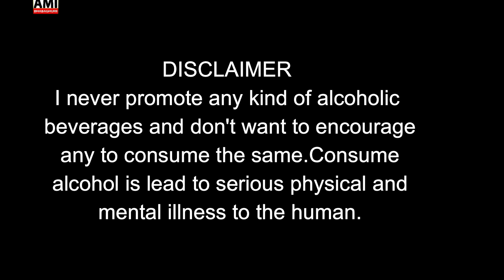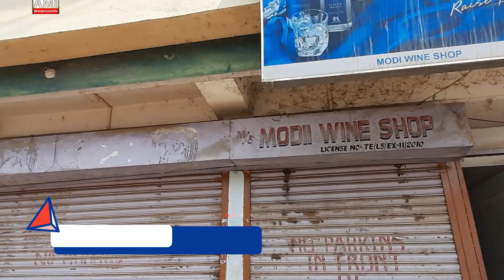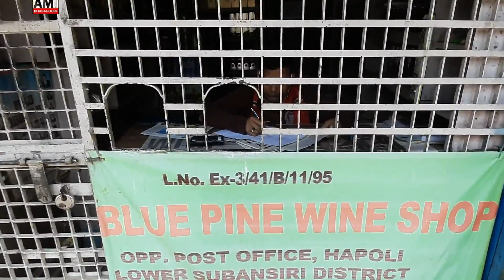CHEAPEST WINE PRICE AT ARUNACHAL | LADY RUNNING LIQUOR SHOP | SABSE SASTA DARU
You widely get to see lady shop owners in the entire northeast, and most interesting is lady wine shoppers, which is rare to see in the rest of India. It is one of the cheapest wine destinations here.

ARUNACHACHAL _PRADESH

Being a raw traveller as a Ami Bhabaghure I like to describe you my own  story
Ami Bhababaghure means I am a vagabond in literary sense.I never settled. The Globe Trotter.
I have no permanent shelter. I am consider my self the same. My traveling interest with people places culture food and festival. You will get to see here  Specially the linear peoples and their semi primitive cultures.Mainly will see me to interact with the peoples on my way to travel. Even I like to live with them as they are used to live.

You may follow me on:
Facebook as: Dev Hore
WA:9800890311